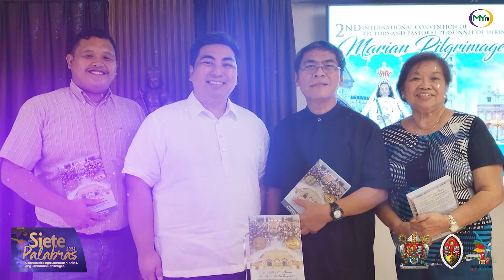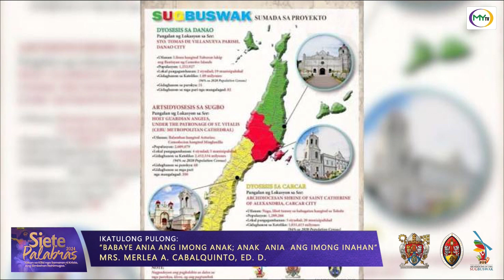𝗦𝗜𝗘𝗧𝗘 𝗣𝗔𝗟𝗔𝗕𝗥𝗔𝗦: 𝗜𝗞𝗔𝗧𝗨𝗟𝗢𝗡𝗚 𝗣𝗨𝗟𝗢𝗡𝗚 𝗕𝗬 𝗗𝗥. 𝗠𝗘𝗥𝗟𝗘𝗔 𝗖𝗔𝗕𝗔𝗟𝗤𝗨𝗜𝗡𝗧𝗢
ICYMI: Ikatulong Pulong: "BABAYE, ANIA ANG IMONG ANAK; ANAK, ANIA ANG IMONG INAHAN."
Speaker: Mrs. Merlea A. Cabalquinto, Ed.D.
President, Carcar Parish Pastoral Council
President, Association of Lectors and Cantors
Adviser, Cofradia de Santa Catalina
Adviser/Trainor, Carcar Catechists Lesson Planner